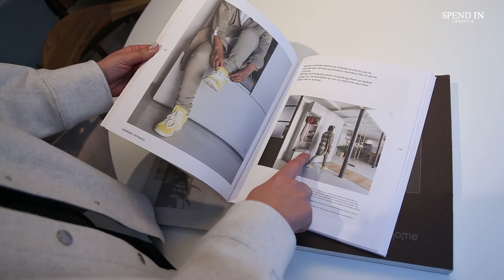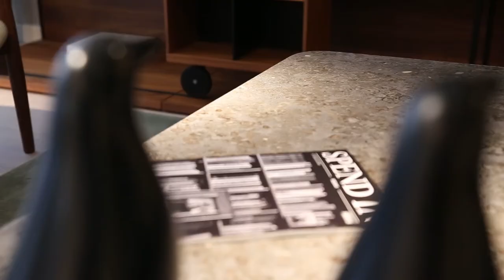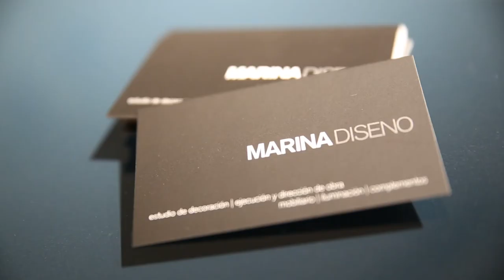Francis & Hugo Gainzarain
Marina es sinónimo de calidad y diseño atemporal. Francis Gainzarain -y su hijo Hugo- son, junto a su equipo de profesionales, los responsables de que esta firma se haya consagrado como un espacio de referencia del diseño y el interiorismo en la ciudad de Bilbao. A lo largo de las últimas cuatro décadas ha dado forma a multitud de hogares, personalizando espacios y ajustando cada proyecto a los gustos y necesidades particulares de cada cliente.